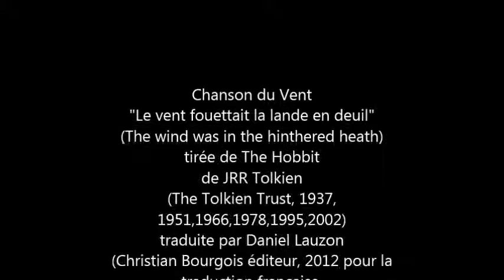Le Hobbit: Chanson du vent de JRR Tolkien ("The wind was on the Withered Heath")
Bien que ce soit l'été, le feu crépite dans le manoir de Beorn. En l'absence de leur hôte, les Nains chantent au beau milieu de la nuit une mélopée qui évoque les prochaines étapes qu'il leur restera à franchir. Réveillé par leurs voix, Bilbo écoute en silence ce chant qui parle de vent, de forêt, de marais, de dragon et de lune.

(Pour me réfugier d'un orage, je suis entré dans une hutte du village de Beorc, à la lisière de la Forêt de Grand Peur, où une famille de bûcherons m'a alors accueilli. Quelle surprise quand, pendant que l'averse s'éternisait, je les ai entendus chanter à pleine voix ce chant où je reconnaissais les paroles des Nains ! Mais comment la connaissaient-ils? Leurs ancêtres avaient-ils rencontré la troupe de Thorin ? Ont-ils commercé avec les Nains de la Montagne Solitaire? Est-ce Bilbo qui lors de son deuxième voyage, dont nous ne savons presque rien, qui le leur a transmis? Autant de questions emportées par le vent...)

Texte: JRR Tolkien traduit par Daniel Lauzon. Edition de référence: JRR Tolkien, Le Hobbit annoté, traduit par Daniel Lauzon, Christian Bourgeois éditeur, 2012

The Hobbit © The JRR Tolkien Copyright Trust 1937, 1951, 1966, 1978, 1995, 2002. Tolkien is a registered trademark of the JRR Tokien Estate Limited. ISBN : 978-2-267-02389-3 Tous les livres de Tolkien sont édités chez Christian Bourgois

Tous instruments, montage, et voix: Bladorthin.
Montage et  équilibrage des voix: Niphredil et Bladorthin
Ambiance sonore: le vent sur la Roche Branlante d'Orcival

- La version de Sarah Hsi - Song of the Wind, par Caprice, sur l'album Elven Music (2006)

- The wind was on the Withered heath a capella par la très belle voix de Rob Inglis dans sa version d'audio-livre

- The wind was on the hithered heath par un inconnu (est-ce le propriétaire de la chaîne JohnDanielLimpsawn?) qui a adapté les paroles à l'air de la chanson des Nains dans la version de Rankin/Bass... Et ça marche